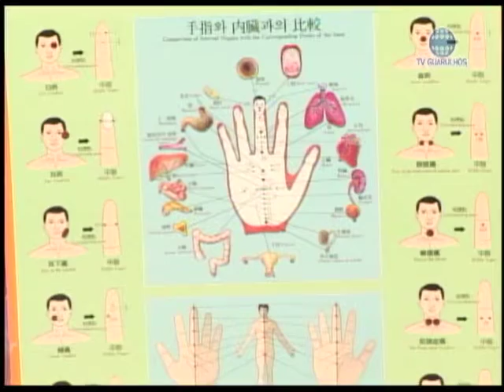CONEXÃO MULHER COM MHEL LANCEROTTI - AGOSTO 2015 - ALEXANDRE ACUPUNTURISTA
PROGRAMA CONEXÃO MULHER COM MHEL LANCEROTTI - AGOSTO 2015 -
COM A PRESENÇA DE ALEXANDRE GAMEIRO ACUPUNTURISTA